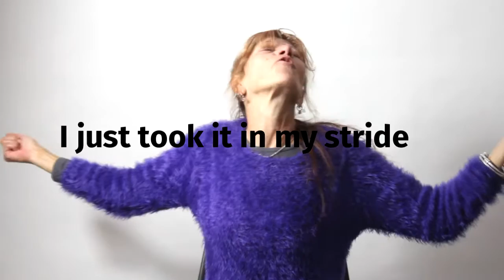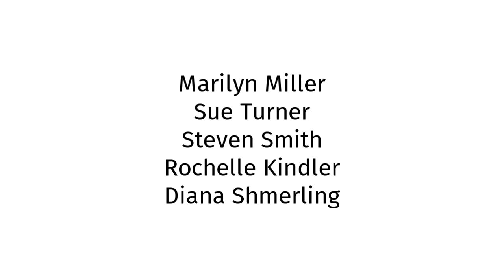Patchwork Short Film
The Patchwork concept was developed and inspired by our Cheltenham Social Support Group.  They wanted an opportunity to share their stories about how they have adapted their style and expression through music and art over time.

Our team then applied to the William Anglliss Charitable Foundation in order to put the group’s dreams into action – miraculously, our funding application was successful and the ‘Patchwork’ dream became a reality!

Over the course of six weeks MS Art Facilitator Sara Franzoni and videographer Piper Huynh worked with the group to develop and record their stories.